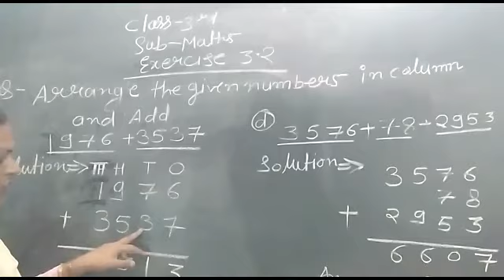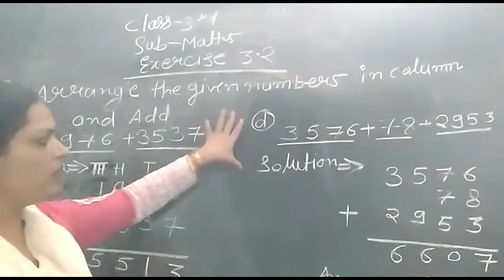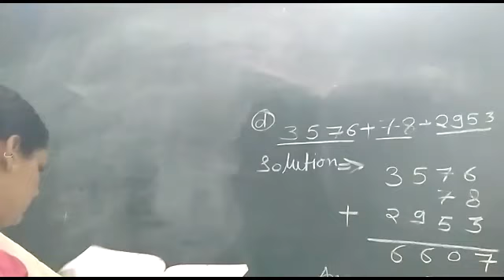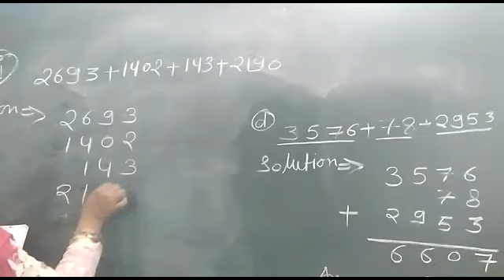Class -3 EN Maths Unit - 3 Exercise 3.2